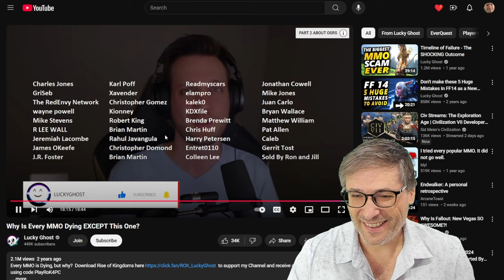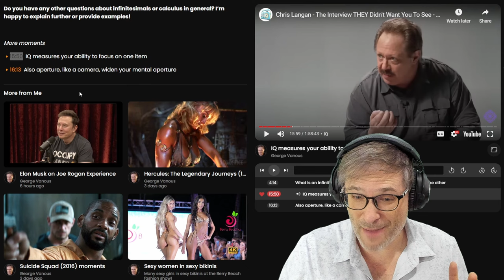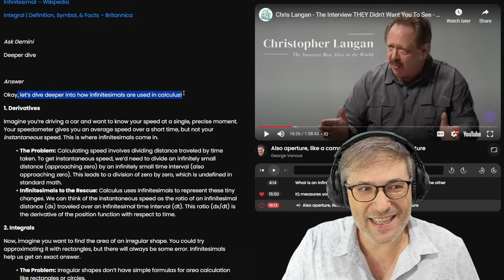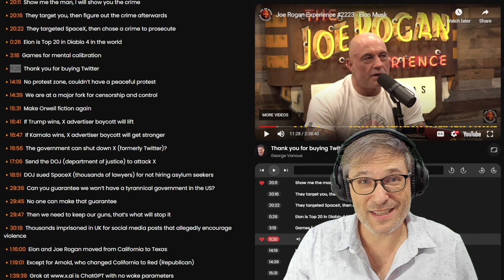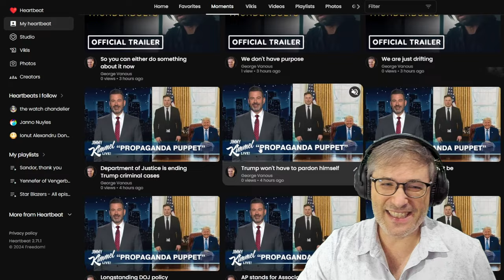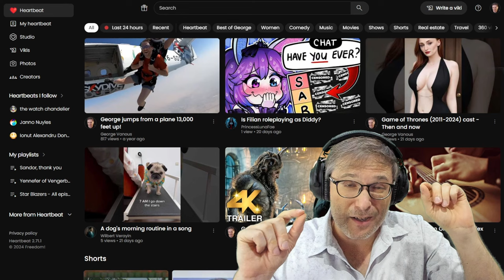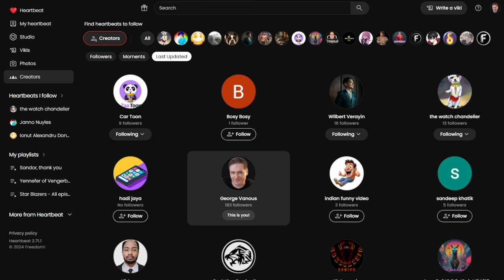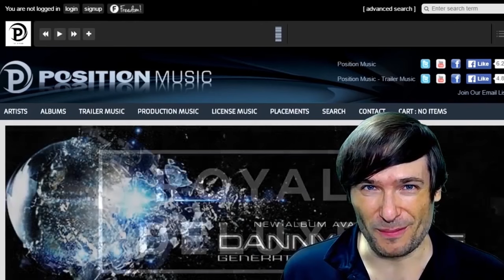"Subscribe" glows when you say it in your videos!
Try it on your channel. Does it work?

Heartbeat pays you for creating quality content even if it gets no views!

Create your own heartbeat, it's 100% free and pays you

Why does Heartbeat pay you even if your quality content gets no views?

are a Heartbeat superpower, combining text with video in a way impossible on all other platforms.

⏰ Chapters

0:00 YouTube "Subscribe" button glows
1:33 Latest Heartbeat 2.71.1
2:16 Infinitesimal intervals
6:35 Show me the man, I will show you the crime
7:37 Thank you for buying Twitter
8:57 Fond memories on Heartbeat
13:04 What is Heartbeat?
15:19 Heartbeat is a social network
16:03 Who am I?
16:35 What night time looks like in Dubai
17:12 FInal words by George